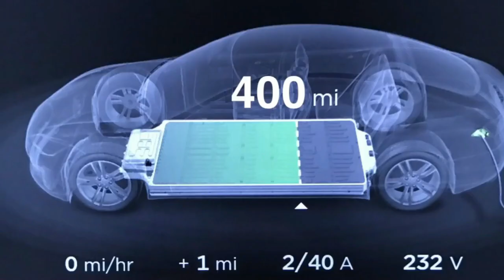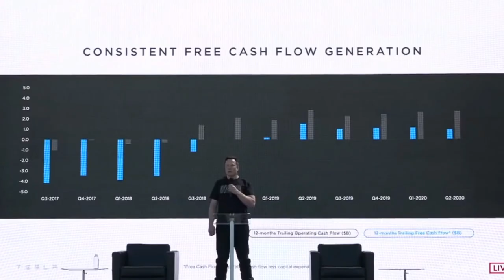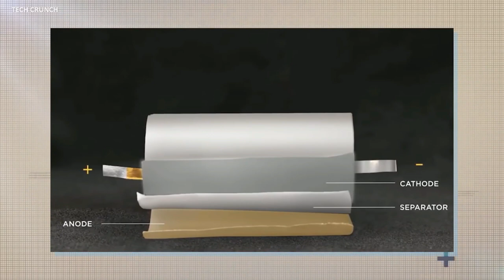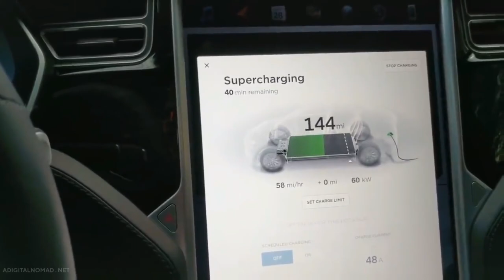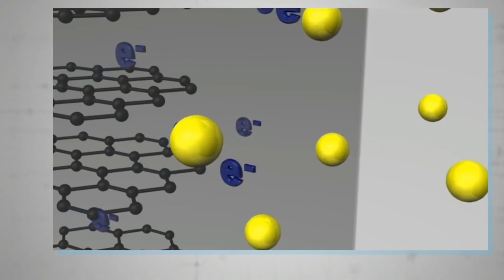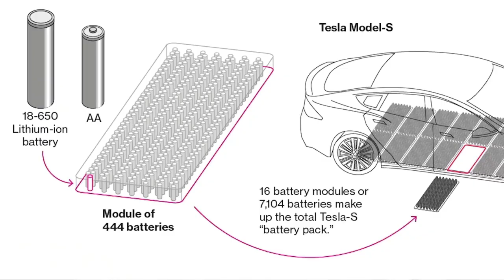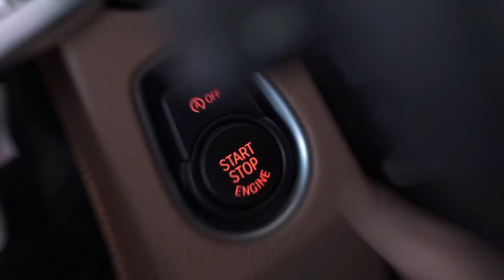Elon Musk Just LAUNCHED A “Cobalt-Free” Battery That Will Shock The EV World!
A new paper by Tesla's advanced battery research department and Dalhousie University features a nickel-based battery that might last 100 years and charge and store energy more efficiently than LFP cells.

The battery is made of nickel, a much cheaper and more abundant material than lithium-ion. It also doesn't suffer from the "memory" problems that plague lithium-ion batteries, meaning it could be used in applications where a quick response is important, like electric cars.

What's more, the battery could be recycled using an existing recycling process for plastic and aluminum. That would lower the environmental impact of making it.